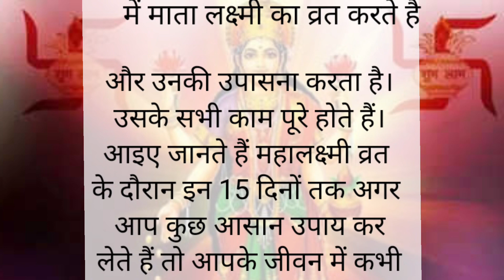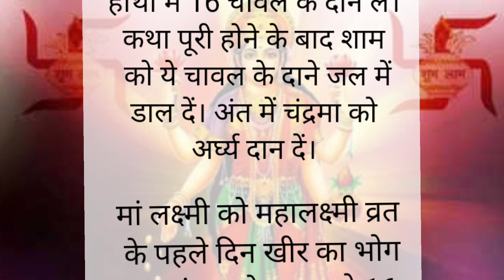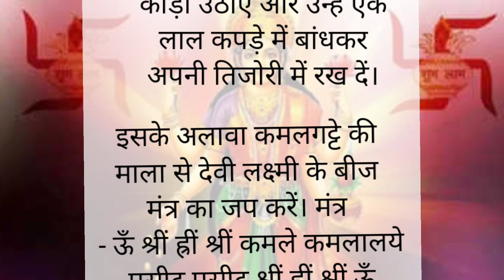महालक्ष्मी व्रत 2023 अगले 16 दिन जरूर करें इनमें से कोई एक उपाय महालक्ष्मी भरेगी आपका भंडार